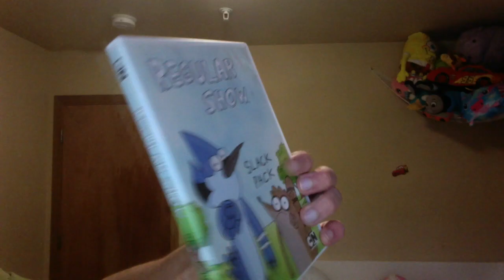DVD Update for 1/23/23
Note 1: This was from the Half-Price Books store
And Note 2: 1/23/23 stands for January 23rd 2023.